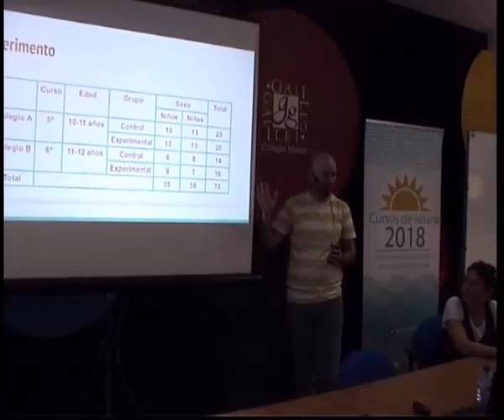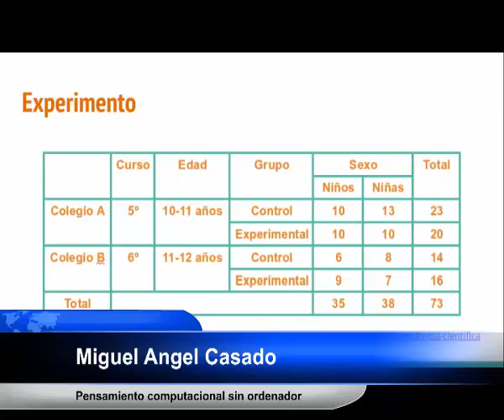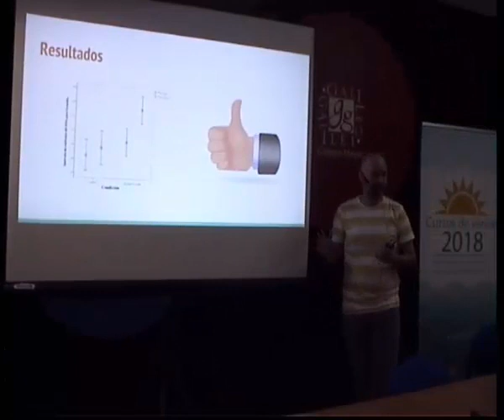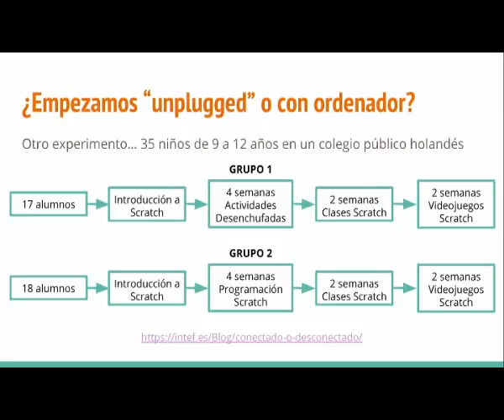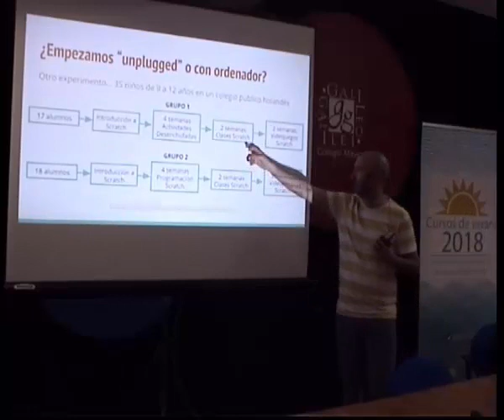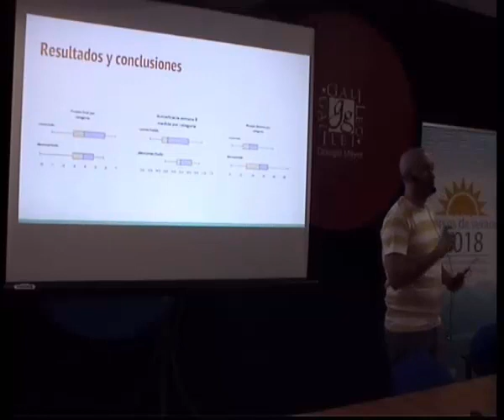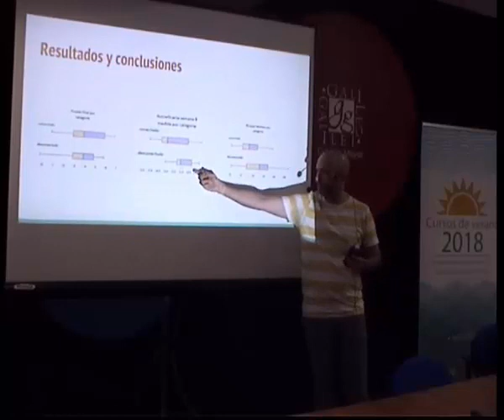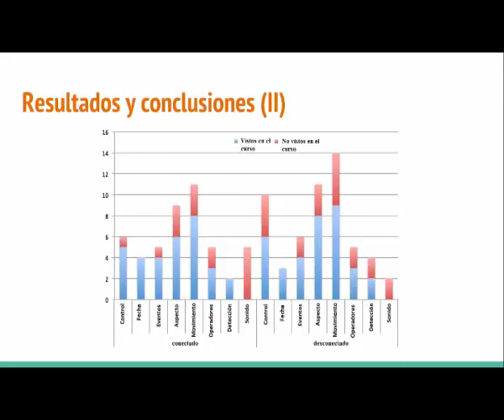Vídeo 8. Pensamiento computacional sin ordenador.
Vídeo 8.- Cursos de verano MECD-UIMP 2018: "Pensamiento computacional en infantil y primaria". Ángeles Araguz, CRIF Las Acacias de Madrid, Miguel Ángel Casado, IES Nervión de Sevilla. Para más información, visita